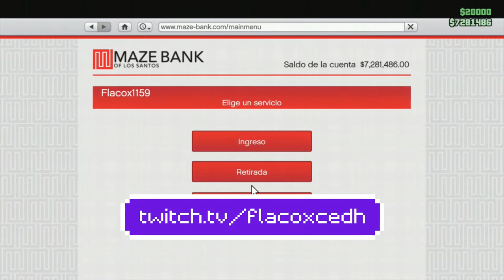Haciendo Pendejadas en GTA 5 Online Xbox One